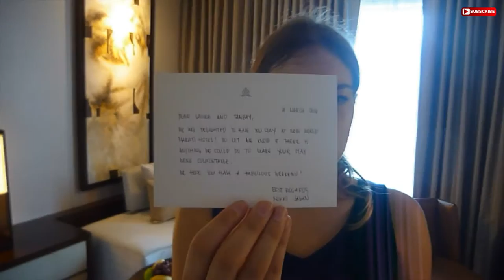NEW WORLD MAKATI HOTEL, PHILIPPINES 🇵🇭 Daily Travel Vlog 51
↓↓↓ Click 'SHOW MORE' below to see more information ↓↓↓

Book your room at the Makati Hotel with Tripadvisor* Today was our first day at the New World Hotel in Makati, Manila. We received another welcoming gift! If you missed the amazing welcoming gifts we got the other day, check out this video

Our Gear*:
►DSLR Camera
►360 Camera
►Tripod Ballhead
►Selfie Stick